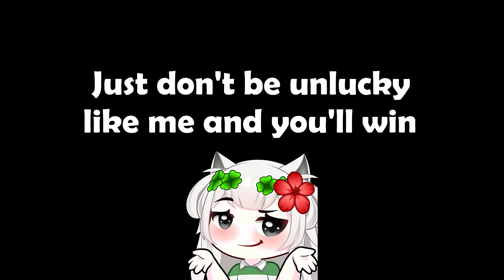DON'T LET BOW SPAMMERS SEE THIS VIDEO!! (Roblox bedwars but with memes)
Don't watch this video if you like to bow spam...

This is the Official Flowi Shorts/FlowiTheFlower!

💚 -Socials- 💚